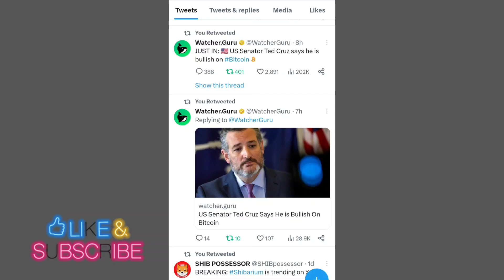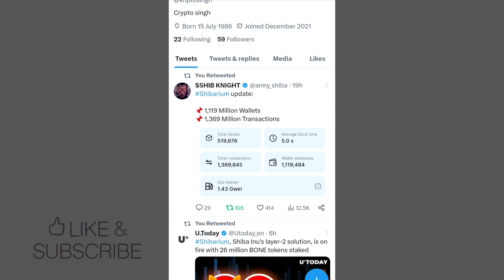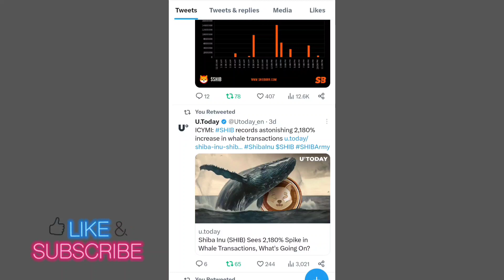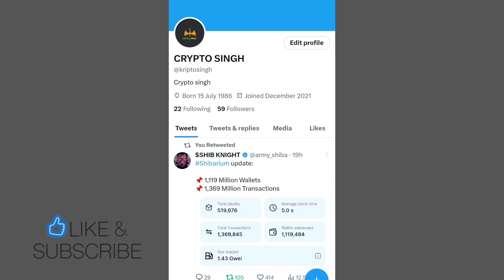इंतजार खत्म हो गया बड़ा ऐलान📣 1,369 M + 1,119 M BIG SURPRISE धमाका📣 SHIBA INU COIN NEWS TODAY